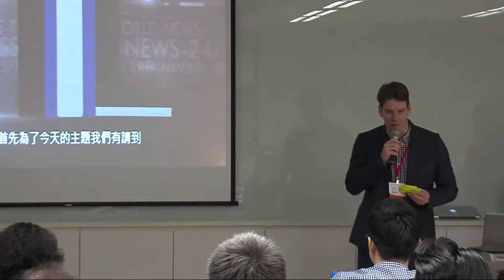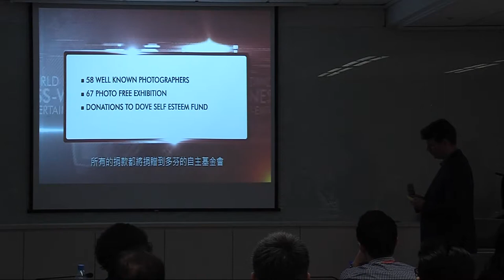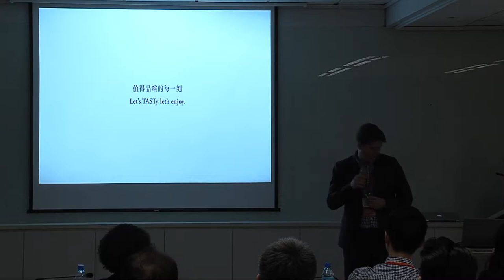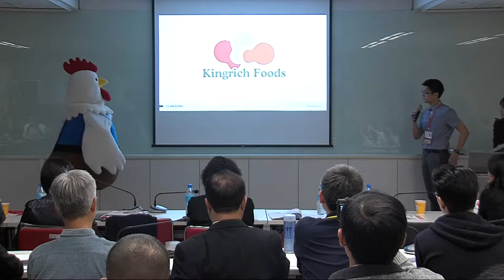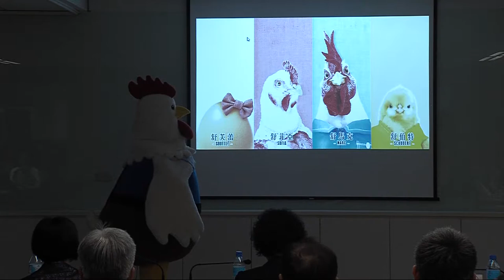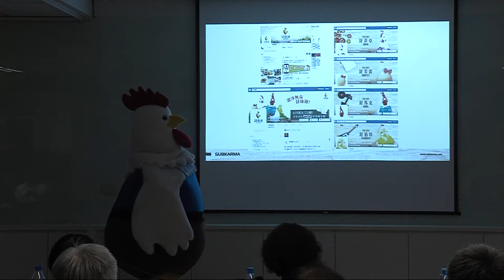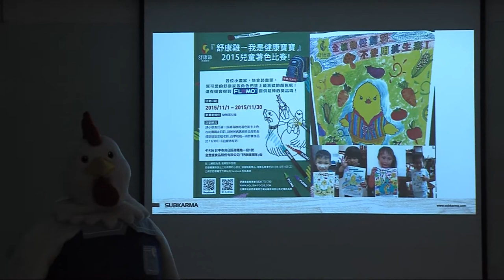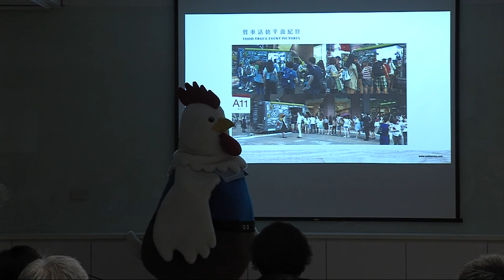2017品牌台灣發展計畫說明會台中場-品牌講堂-跨界行銷力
● 跨界行銷力

● 薩巴卡瑪國際有限公司 James Soames(宋杰思)品牌總監

● 針對公司發展瓶頸與通路需求，可透過市場調查，了解客戶、目標市場與競爭對手的產品，因而設定品牌價值，規劃出品牌整合行銷，以提供業主與客戶間更多互動的優勢，像是從目標消費者體驗是可反饋在產品的設計包裝等品牌策略。